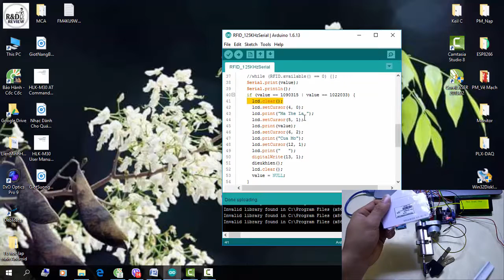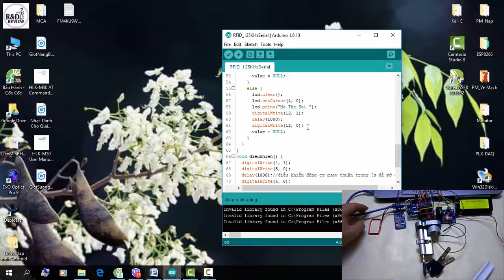Bộ Khóa Cửa Sử Dụng Module RFID HZ 1050 125KHz| Nhóm Review | R&D NEW PRODUCTS